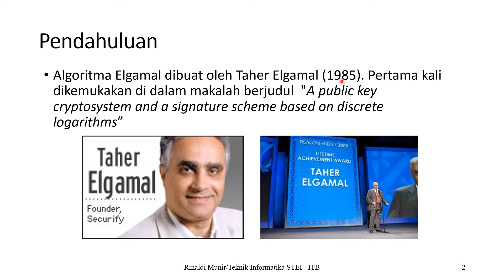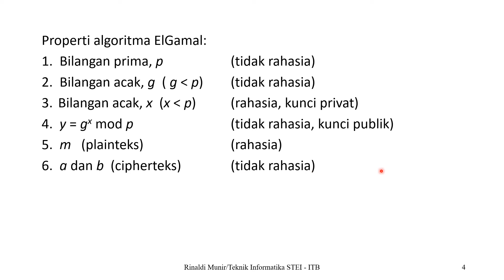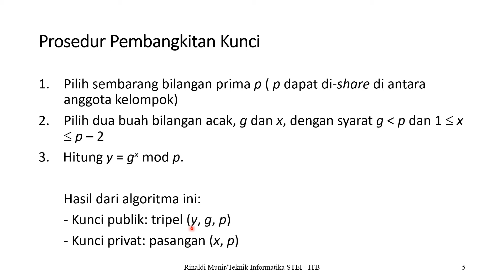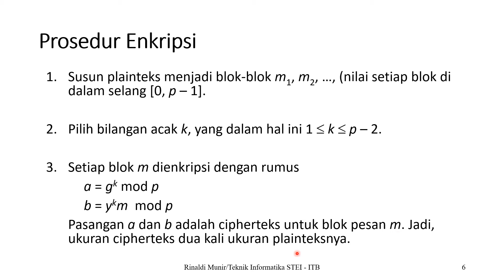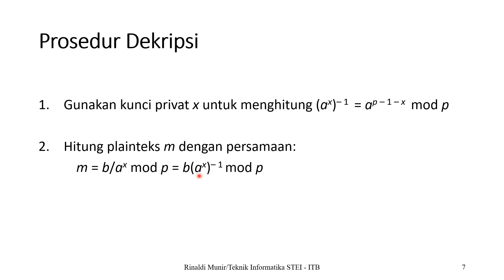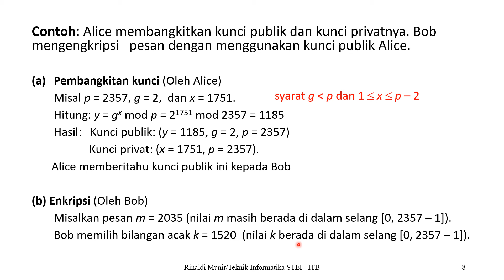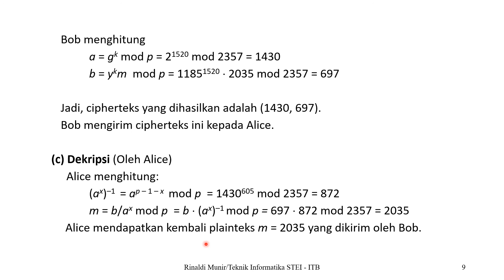Kripto 24: Algoritma Elgamal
Ini video kuliah IF4020 Kriptografi di Program Studi Teknik Informatika, STEI-ITB. Video ini membahas tentang algoritma kriptografi kunci-publik yang berbasis pada persoalan logaritma diskrit, yaitu algoritma Elgamal.